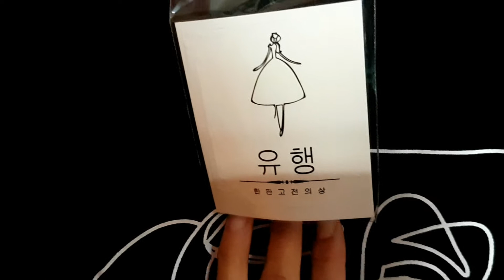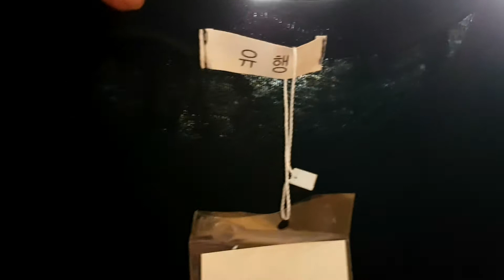yesstyle fashion cosmocorner short-sleeve face print t-shirt Review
- COSMOCORNER SHORT-SLEEVE FACE PRINT T-SHIRT BLACK -ONE SIZE ..

THIS REVIEW INCLUDES:::
- quality show
- how the print
-  how to wear

Shop using my Rewards Code: BISAYAKO1

OR THIS CODE::::: BISAYAKO1